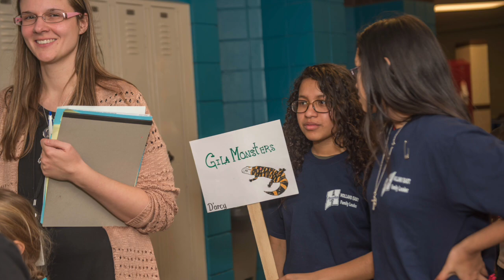East Celebrates 2016-2017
This Movie 1 video is about East K-7 in Holland Public celebrating its successes.